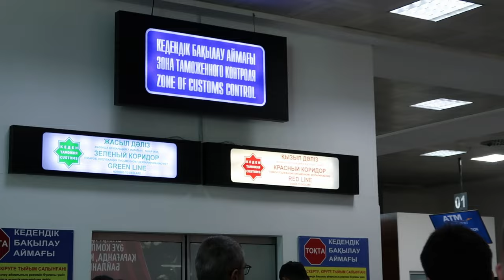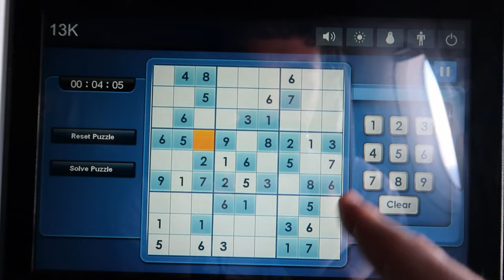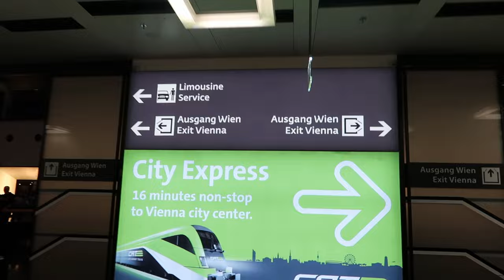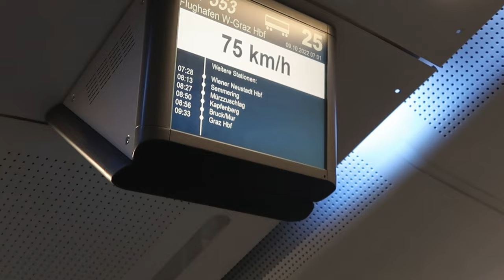Переезд в Австрию🇦🇹 | VLOG#16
привет ребята! В этом видео вы увидите мой прошлогодний перелет в Австрию! Самое милое за эту поездку было знакомство с австрийской бабушкой. В конце мы даже обнялись, so cute. Приятно просмотра🫂

0:00 - Ақтау
1:24 - Лондон
3:23 - Вена
5:41 - Грац

Немного обо мне: Я выпускник программы FLEX 22’ и жил целых 8 месяцев в США, в городе Холлис Центр штате Мэн. На данный момент учусь в Австрии, городе Грац.

🎵Музыка

                                   Ayoji - Stuck